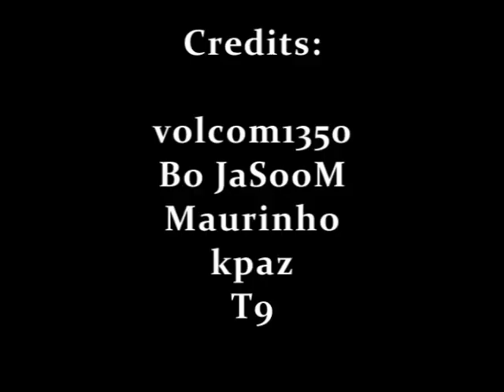Lionel Messi Skills 08 09 by ladlem2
Lionel Messi Skills 08/09 by Ladlem2 // Watch in HQ